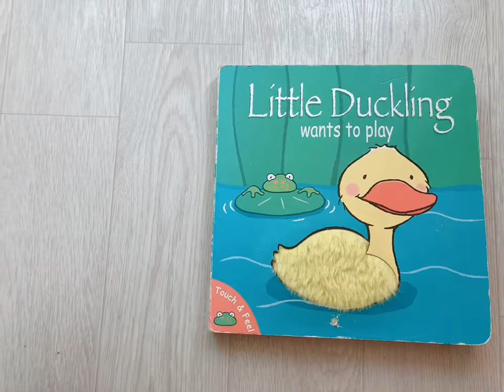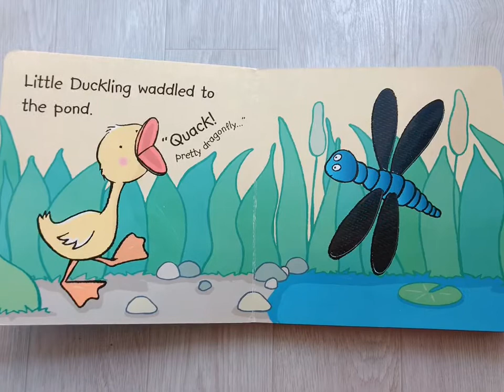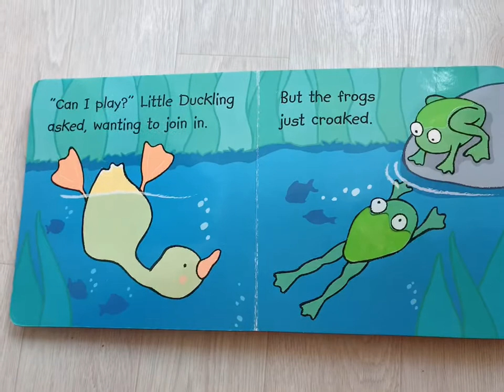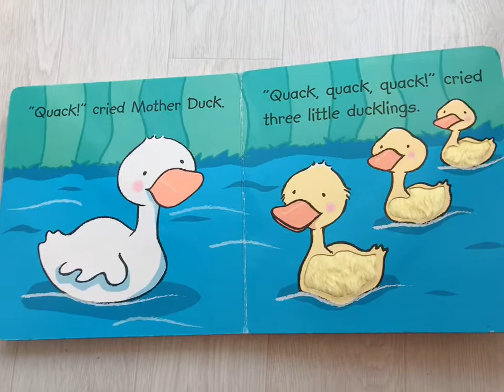[하루한권원서]little duckling wants to play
놀고싶은 오리는 결국 누구랑 놀았을까요?